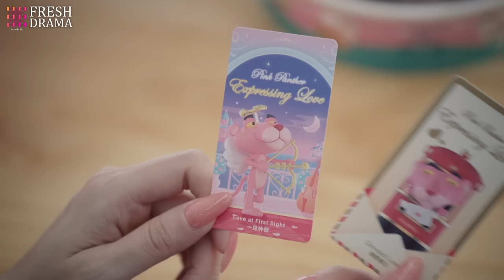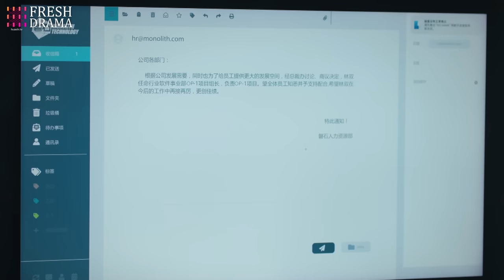💓Finally the girl who's hurt by love and family is touched and accepts her faithful admirer~